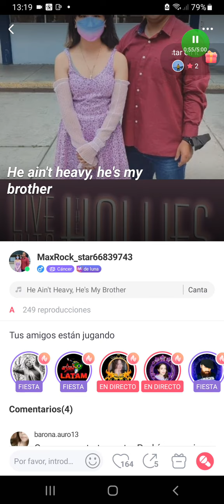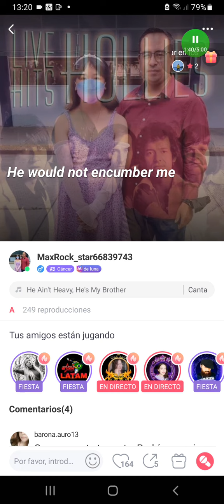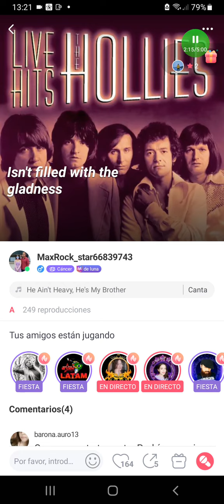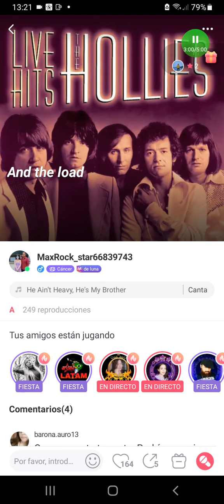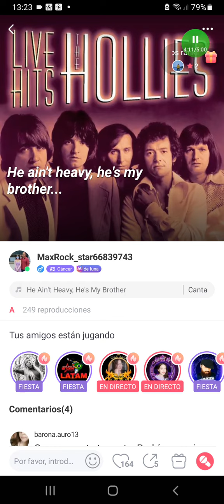The Hollies -He Ain't Heavy (He's My Brother).